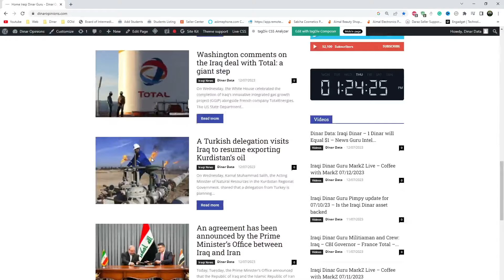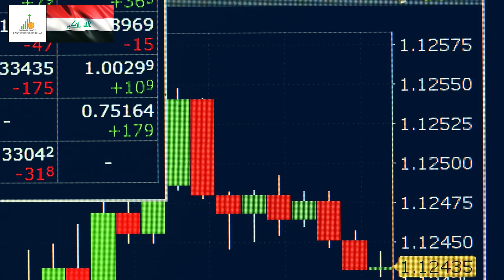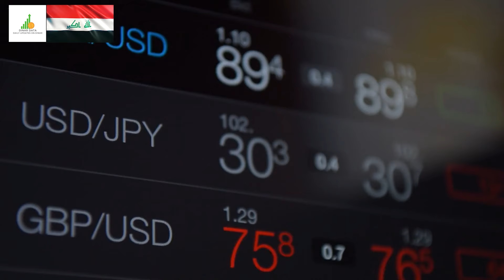🔥 Iraqi Dinar 🔥 Float the Dinar 🔥 News Guru Intel Update Value IQD Exchange Rate to USD 🤑🎉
Iraq RV
Iraq Reform
iraqidinar
dinar guru updates
iraqi dinar
rapid updates
dinar investment
dinar revaluation
dinar currency exchange rate,
reinstatement
iqd news
when will the dinar currency revalue
dinardetectives
currency reinstatement
new dinar currency
iraq politics